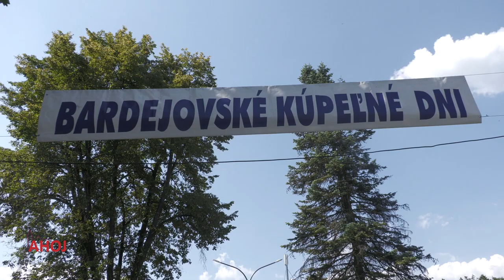Bardejovské kúpeľné dni 2023 na výbornú, na svoje si prišli návštevníci i kúpeľní hostia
BARDEJOVSKÉ KÚPELE | Akciová spoločnosť BARDEJOVSKÉ KÚPELE pripravila už po devätnásty krát tradičné kúpeľné dni, ktoré priniesli bohatý kultúrny program plný spevu, tanca i zábavy. Nechýbala ani ulička remesiel, atrakcie pre deti a predajné stánky.

Prvý deň v programe pred Kúpeľnou dvoranou vystúpil Folklórny súbor Hažlínčanka, nasledovalo vystupenie skupiny Elizabeth, flamenco gitarovej show Duo Farsa a večerným ťahákom bol koncert hudobno – zábavnej kapely Ščamba.

Druhý deň odštartoval programom pre deti, o ktorý sa postaral Boborland. Nasledovalo Folklórny súbor Rozmaria a heligonkári.

Podvečerný program už na pódiu patril Bardejovčanke Veronike Sax, ktorá predviedla svoje umenie v hre na saxofóne.

Záverečnú bodku za skvelými Bardejovskými kúpeľnými dňami dala skupina ABBA SLOVAKIA.